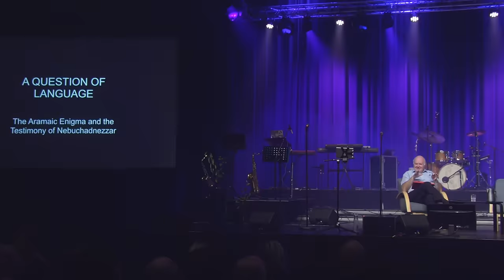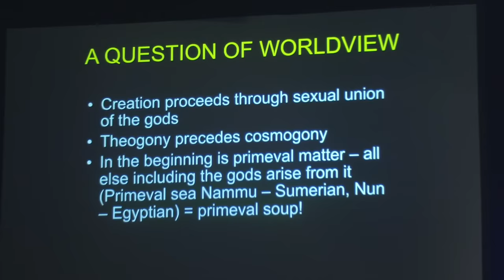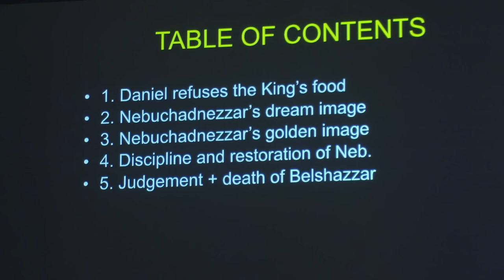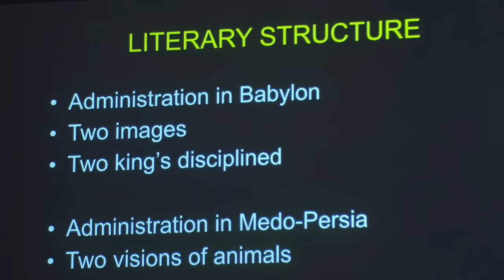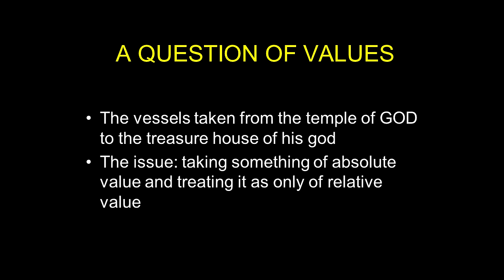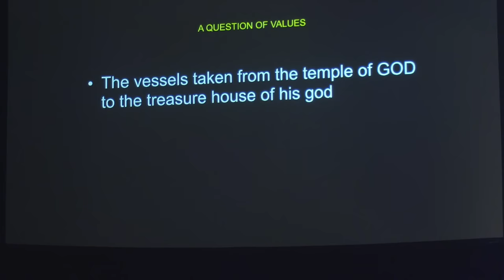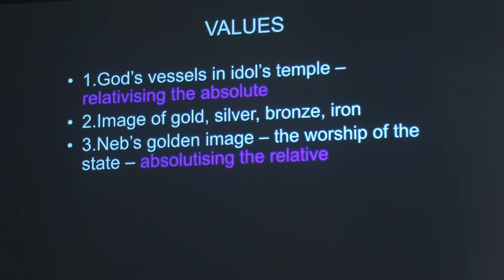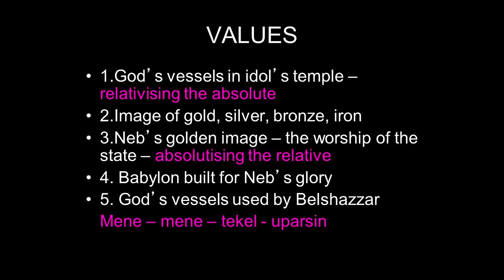John Lennox - The Inspiration of Daniel in a Time of Relativism - 1 of 3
Fra Veritaskonferansen 2018

Against the Flow I
The Inspiration of Daniel in a Time of Relativism

John Lennox